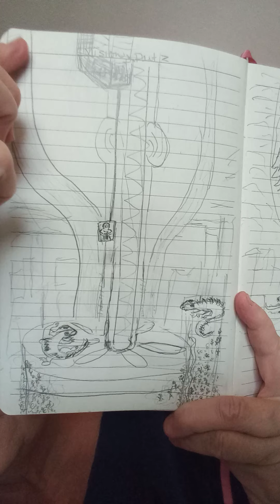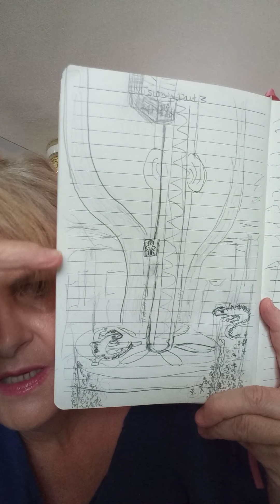vision of drilling into the Satan's lair